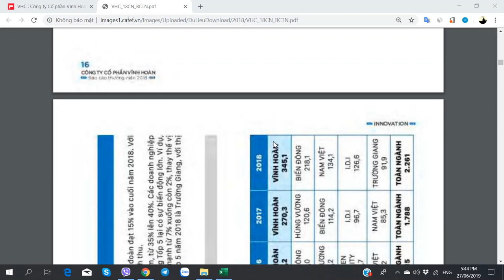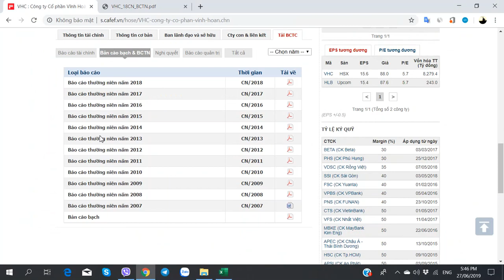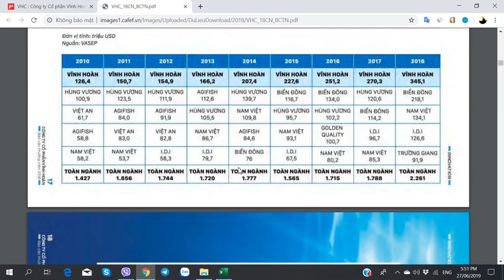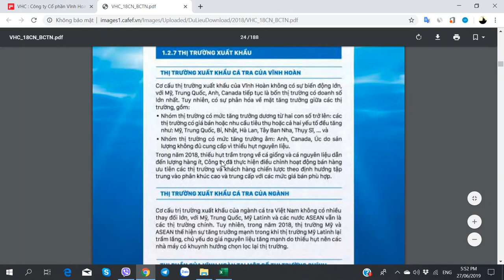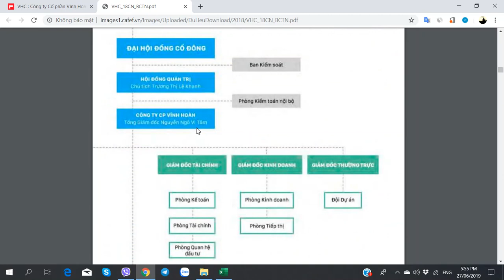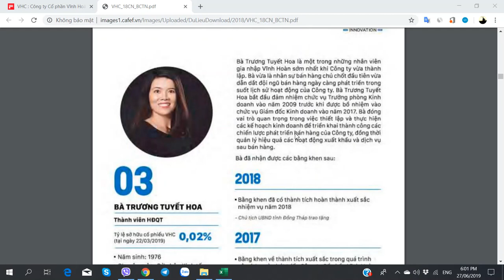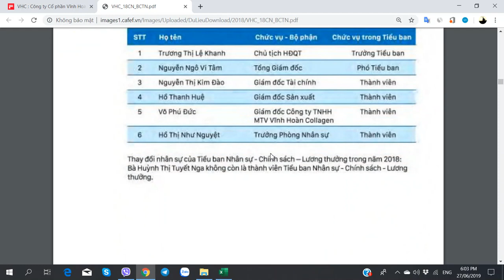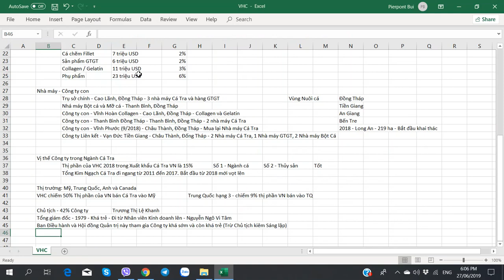Hướng dẫn Phân tích Cổ phiếu VHC - Vĩnh Hoàn - Phần 3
Hướng dẫn Phân tích Cổ phiếu VHC (Công ty CP Vĩnh Hoàn) - 27/06/2019 - Phần 3

1. Học viên học Trực tiếp tại Hà Nội
2. Học viên học Online từ Tỉnh xa